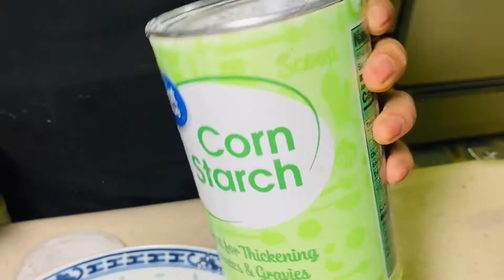Corn 🌽 and coconut 🥥 fry